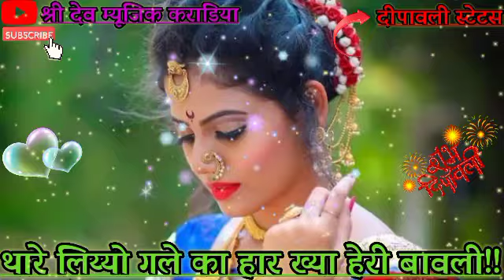🪔🪔दीपावली न्यू स्टेटस वीडियो 🙏🙏सिंगर भागचंद गुर्जर 👍2021धनतेरस ने मिल जा रे जानू मारी लाडली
सभी मित्रों को धनतेरस की हार्दिक हार्दिक शुभकामनाएं 🙏🙏